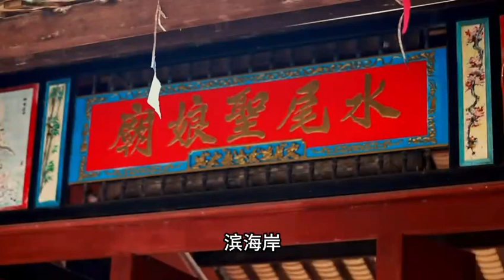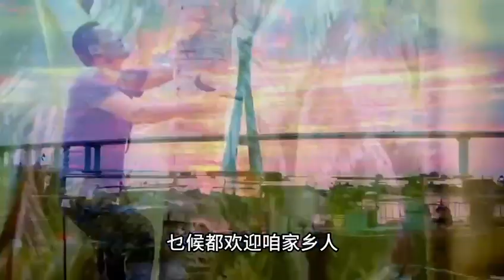Activities of the Hainanese community 3/1/24